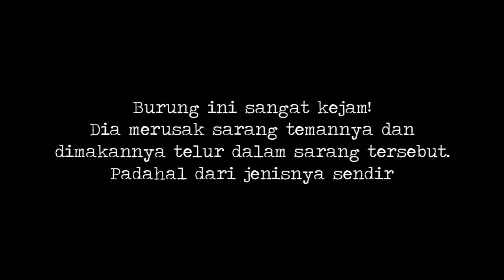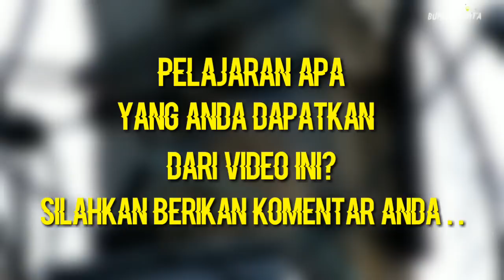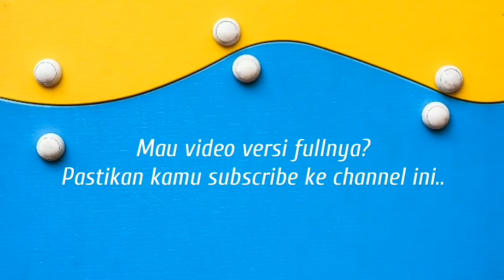INILAH BURUNG PALING KEJAM DI DUNIA!! Burung Ini Merusak dan Memakan Telurnya Hanya Karena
Burung ini sangat kejam, karena kelaparan dia tega menghancurkan sarang burung lain dan memakan semua telur dalam sarang tersebut tanpa tersisa.
Suka video ini?

Oops jangan lupa tnggalkan komentar positif kamu di kolom komentar ya..
Terima kasih